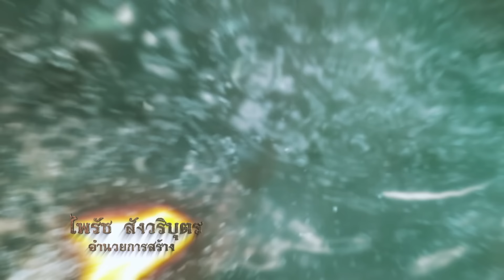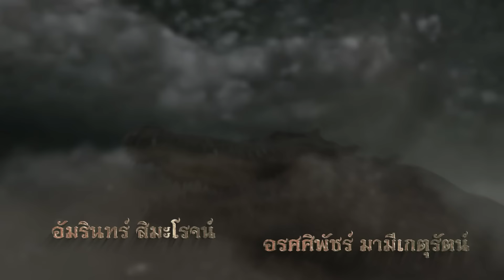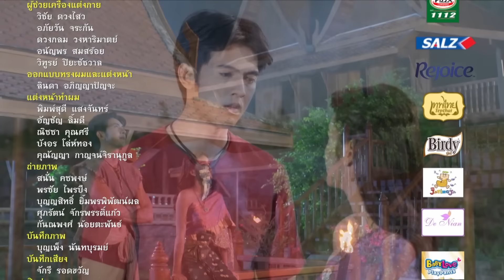ลูกผู้ชายชื่อไกรทอง - ตอนที่ 39 (8 มกราคม 2566)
Legend of Krai Thong is fantasy adventure TV series ,based on the  Thai folktale originating from Phichit Province. It tells the story of Chalawan, a crocodile lord who abducts a daughter of a wealthy Phichit man, and Kraithong, a merchant from Nonthaburi who seeks to kill Chalawan.
(Some material may not be suitable for children. Parents urged to give parental guidance. May contain some material parents might not like for their young children.)

จากตำนานเล่าเรื่องเมืองพิจิตร
มาประดิษฐ์เรียงร้อยถ้อยอักษร
จากเค้าโครงต่อเนื่องเรื่องละคร
องค์ภูธรเลิศหล้านภาลัย
มาผสานเคล้าผสมกลมกลันแต่ง
พร้อมดัดแปลงเข้านิยมสมสมัย
ให้ลูกหลายได้ดูรู้เข้าใจ
เพื่อสืบสานตำนานไทยไว้ชั่ว.กาล...

ลูกผู้ชายชื่อไกรทอง เป็นเรื่องที่สร้างขึ้นโดยพระราชนิพนธ์ใน พระบาทสมเด็จพระพุทธเลิศหล้านภาลัย จากตำนานเล่าเรื่องเมืองพิจิตร  กับการสู้กันของ ชาละวัน ตำนานจระเข้ใหญ่เลื่องชื่อแห่งแม่น้ำน่านเก่าเมืองพิจิตร และ ไกรทอง ชายหนุ่มผู้กล้าหาญ อาสาปราบจระเข้ด้วยอาคม

วันที่ออกอากาศ :8 มกราคม 2566 (ช่อง 7 สี ), 12 มกราคม 2566 (Youtube Channel)
นักแสดงนำ : สุรศักดิ์ สุวรรณวงษ์, อิสซาเบล โคปิเต่, ปิ่นปินัทธ์ นิธศกุลไพศาล, มิตร มิตรชัย, ชนารดี อุ่นทะศรี, ชนุตรา สุขสันต์, สุกฤษฎิ์ สงแก้ว, โอภาภูมิ ชิตาพัณณ์, สวีเดน ทะสานนท์, ฤทธิ์ ฤาชา, สุระ มูรธานนท์, ณพบ ประสพลาภ, อรศศิพัชร์ มานีเกตุรัตน์, ลัลลดา แก้วยอดครู, ศมลถัท นาคอุไร, พบศิลป์ โตสกุล
ผลิตโดย : บริษัท สามเศียร จำกัด , บริษัท ดีด้า วิดีโอ โปรดักชั่น จำกัด
จากตำนานเล่าเรื่องเมืองพิจิตร มาประดิศฐ์เรียงร้อยถ้อยอักษรโดย : บุราณ
บทละครโทรทัศน์ : ขุนวัง
วิเคราะเรื่องโดย : ประทิน พูลนิล
กำกับการแสดง : คูณฉกาจ วรสิทธิ์
อำนวยการสร้าง : ไพรัช สังวริบุตร
อำนวยการผลิต : สยาม สังวริบุตร , สยม สังวริบุตร
คำร้อง-ทำนอง เพลงประกอบละคร : ม่อน ด๊ะดาด
เรียบเรียง เพลงประกอบละคร : ม่อน ด๊ะดาด
ขับร้อง เพลงประกอบละคร : ปลื้ม สังวริบุตร
ขับเสภา : สมชาย ทับพร